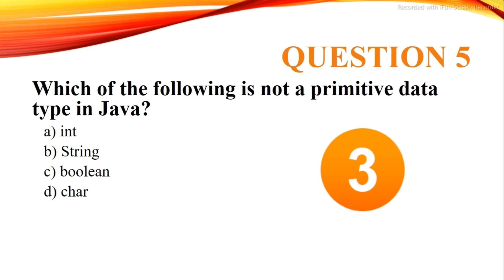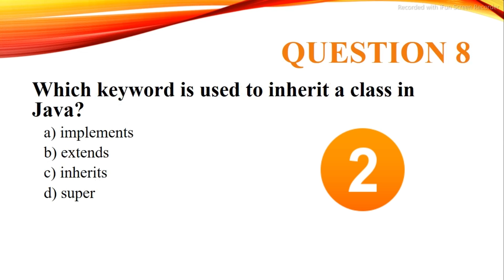Java Quiz 2024 | Top 10 Essential MCQs for Java Mastery with Answers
Java MCQs with Answers | 10 Essential Questions for Java Mastery | Java Quiz 2024

Description:
"Test your Java knowledge with these 10 essential multiple-choice questions (MCQs) designed to help you master key Java concepts. Perfect for students, beginners, and anyone looking to solidify their understanding of Java. Each question is followed by a detailed explanation to ensure you grasp the concepts.

| Thanks |
🔎 Your Queries 🔍
python mcq important questions
how to understand python questions
python for beginners 2024
multiple choice questions python code
types of errors in python
syntax error in python
top programming languages 2024
multilevel inheritance in java program
python important topics
python for beginners
python grammar